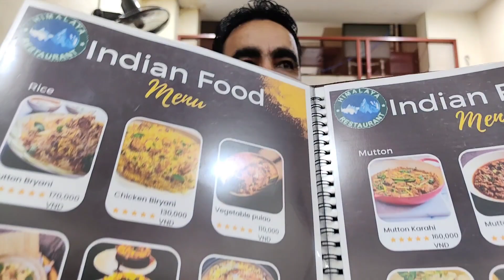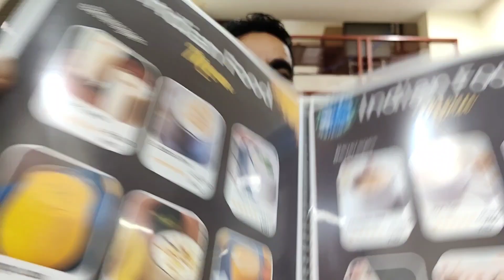Hussain from Pakistan, pemilik Himalaya Restaurant next step An Noor Mosque Hanoi